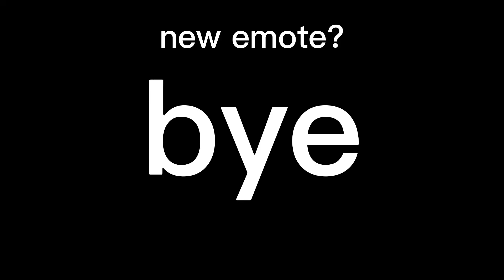Secret Neighbor secrets and unused content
0:00 intro
0:10 unused textures
1:02 unused maps
1:34 unused skins
1:55 alphas
2:22 bonus